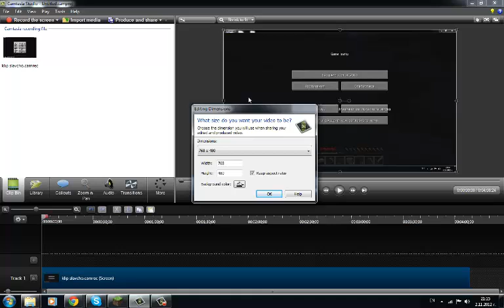Minecraft kak se pravi malka ferma za jito ot Stanislav Jelev